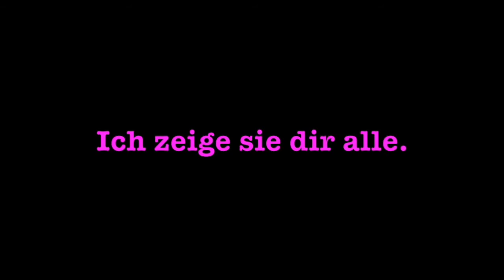Warum braucht es Feminismus?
Warum braucht es Feminismus? Ich habe gefragt und geantwortet haben:
Anna Rosenwasser, Journalistin
Katinka Oppeck, Chefredaktorin RCKSTR Magazin
Constantin Seibt, Journalist
Carmen Schoder, Kommunikationsplanerin
Anne-Sophie Keller, Journalistin
Jolanda Spiess-Hegglin, Politikerin (Piratenpartei Schweiz)
Angelo Zehr, Journalist
Simon Jacoby, Chefredaktor tsüri.ch
Maaike Kellenberger, Studentin

Es gibt viele Gründe, sich für Feminismus zu engagieren. Ich zeige sie dir alle.

Anna Rosenwasser, Journalistin
Constantin Seibt, Journalist
Carmen Schoder, Kommunikationsplanerin
Anne-Sophie Keller, Journalistin
Angelo Zehr, Journalist
Maaike Kellenberger, Studentin